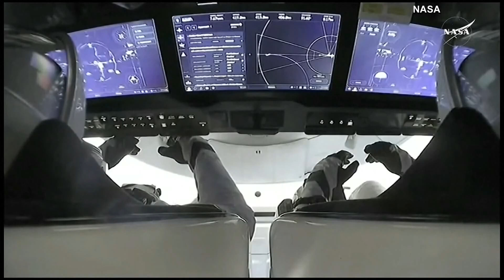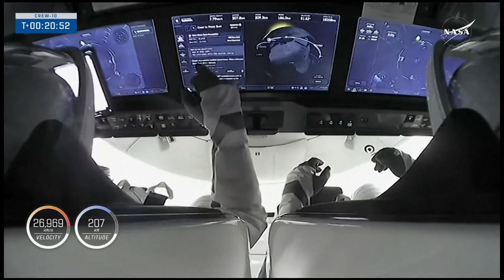Help arrives for astronauts stuck in space for 9 months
Just over a day after blasting off, a SpaceX crew capsule arrived at the International Space Station on Sunday, delivering the replacements for NASA’s two stuck astronauts.

The four newcomers — representing the U.S., Japan and Russia — will spend the next few days learning the station’s ins and outs from Butch Wilmore and Suni Williams. Then the two will strap into their own SpaceX capsule later this week, one that has been up there since last year, to close out an unexpected extended mission that began last June.

Wilmore and Williams expected to be gone just a week when they launched on Boeing’s first astronaut flight. They hit the nine-month mark earlier this month.

The Boeing Starliner capsule encountered so many problems that NASA insisted it come back empty, leaving its test pilots behind to wait for a SpaceX lift.